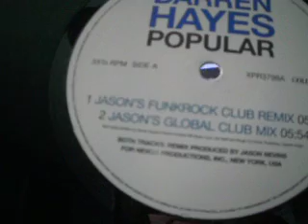Darren Hayes - Popular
a great club mix of Darren Hayes song popular